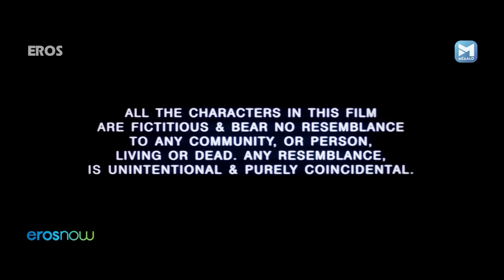Chaahat – Ek Nasha Full Hindi Movie | Manisha Koirala, Aryan Vaid, Preeti Jhangiani, Sharad Kapoor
Mallika (Manisha Koirala) loves Rahul Kapoor (Aryan Vaid), her friend and collaborator, but refuses to marry him. As they grow distant, he develops feelings for Rashmi (Preeti Jhangiani), and soon launches her debut album. This irks Mallika and she wants him dead. Will her bodyguard Jaidev murder Rahul? Or does better sense prevail in the end? Find out in Chaahat Ek Nasha.